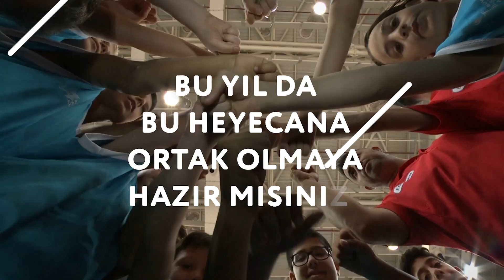Yaz Spor Okulları kayıtlarımız devam ediyor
Adana’mızın 7-14 yaş aralığındaki güzel çocukları için hazırladığımız ve 1 Temmuz-1 Eylül tarihlerinde devam edecek ücretsiz yaz spor okullarımıza kaydınızı geç kalmadan yaptırın.

Detaylı bilgi: 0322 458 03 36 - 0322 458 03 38
Son kayıt tarihi: 23 Haziran